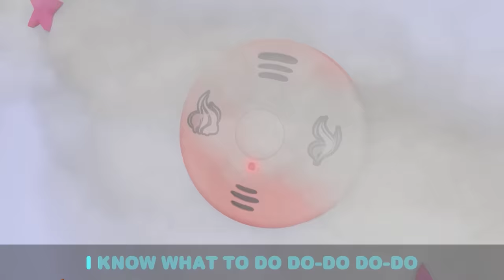🪩 Dance and Shake All Over! 🪩 | Dance Party Compilation 2023 | Sing and Dance Along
It's time to dance! Baby John and the family do some great exercise by dancing, everyone takes turns doing their own dance! Come join in the fun in this family sing and dance!

DANCE AWAY, with Moonbug Kids: DANCE PARTY SONGS!!! Welcome to the homeplace of kids and family fun dance, where you can find a selection of the best of Moonbugs dance themed content! Boogie and Sing with iconic characters such as JJ from CoComelon, Ella from Lellobee City Farm and Everyone’s friend Blippi in this playground of fun songs and dance!

In this compilation, we present Little Angel! Follow this wonderful family as their children learn about the world they live in through songs and poems! These rhymes for children help teach basic skills and improves their ability to comprehend and follow directions. Nursery rhymes and kid’s songs accelerate phonetic awareness improving children's word comprehension, reading and writing skills.

🎵 LYRICS 🎵

Shake, shake!
Shake shake your body
Party time, it’s party time
Shake, shake!

Shake, shake!
Shake, shake!

Don’t stop. Don’t stop the beat
We move. We move our feet
It’s good. It’s good for me
So move, so move your feet!

Shake, shake!

Shake, shake!

Shake, shake!
Shake, shake!

Don’t stop. Don’t stop the dance
We shake. We shake our hands

It’s good. It’s good to dance
So shake, so shake your hands

Shake, shake!

Shake, shake!

Shake, shake!

Shake, shake!

We bend. We bend our knees
So bend, so bend your knees

It’s good. It’s good for me! So bend, so bend your knees

Shake, shake!

Shake, shake!

Shake, shake!

Shake, shake!

📽️ EPISODES 📽️

00:00 Shake Shake Your Body
03:35 Watch Out For Danger
07:17 Soccer Song
10:51 Ballet Song
14:50 Cheeky Monkeys Song
18:13 This Is The Way (Dress Up Game)
21:26 Let's Clean The House
25:03 Bingo (Be Good!)
28:58 My first Playdate - Jacob
32:14 My Favorite Vegetable
35:59 Fire Safety Song
39:20 No No I Am Afraid Song
43:12 Baby Girl Becomes A Princess
46:35 Pyjama Party
50:29 Baby Shark
52:22 Going To The Doctor
54:33 Be Safe at the Bounce House
57:35 This is the Way we fly a Kite
1:00:16 Yum Yum Breakfast Song